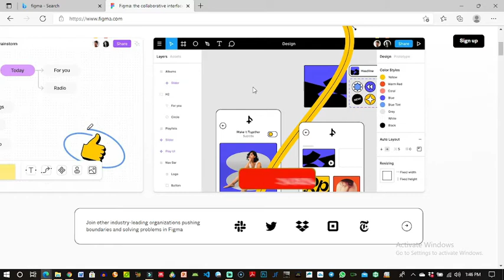Welcome To The Channel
This is officially the first video on this channel where I welcome my awesome  subscribers..
I make content relating to prototyping Web and mobile applications designs using Figma and subsequently Protopie  and Adobe XD..